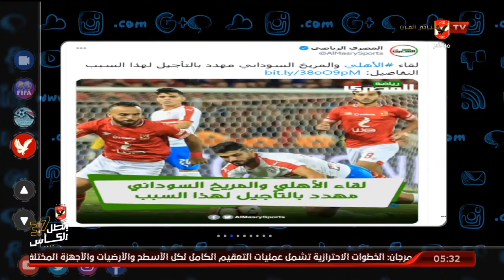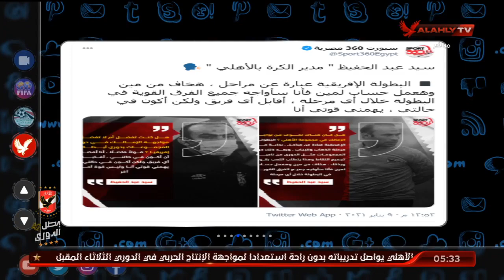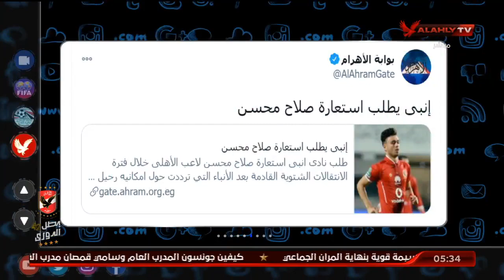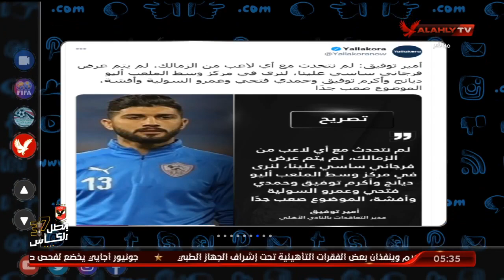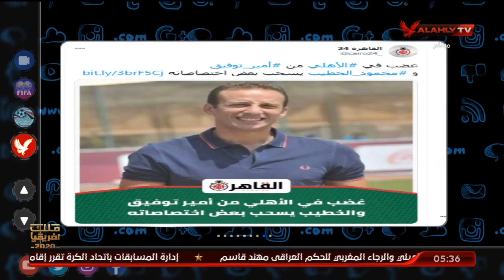"الخطيب" يترأس بعثة الأهلي في كأس العالم للأندية.. والفريق يسافر في طائرة خاصة | التريند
"الخطيب" يترأس بعثة الأهلي في كأس العالم للأندية.. والفريق يسافر في طائرة خاصة | التريند"نقدم لكم على قناة الأهلى بث مباشر لمباريات النادى الأهلى المصرى والتدريبات وأستوديوهات تحليلية للمباريات وبرامج رياضية للكثير من الألعاب